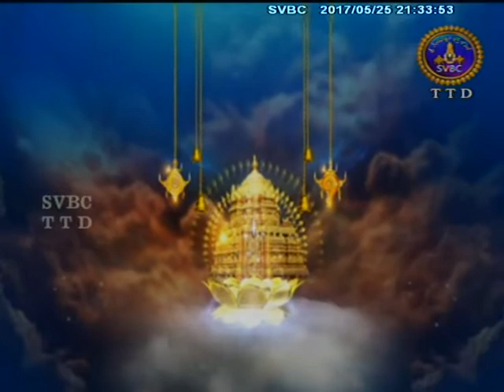Sree Devibhagavatam | Ep 10 | 25-05-17 | SVBC TTD